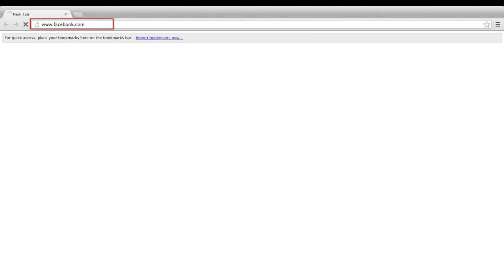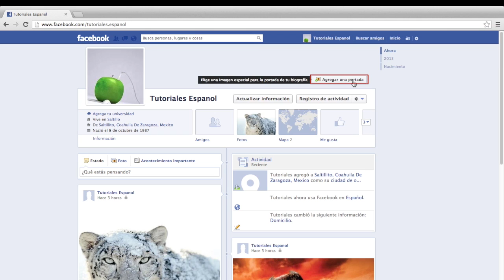Como Editar Perfil en Facebook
En este tutorial vas a aprender como Editar Perfil en Facebook.

Paso #1: Primero vamos a e introducimos nuestro usuario y contraseña. Damos click en editar perfi.

Paso #2:  Ahí puedes introducir información como tu ciudad actual o de origen y también escribir acerca de ti.

Paso #3:  Una vez editada tu información ve a tu biografía y da click en subir una foto una vez que la hayas seleccionado da click en "abrir".

Paso #4:  También puedes subir una foto de portada dando click en la opción "agregar una portada". Ahora arrástrala para acomodarla a tu gusto y da click en guardar cambios.